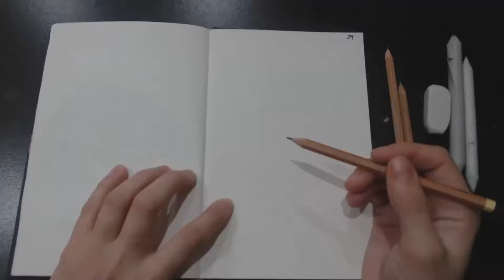Christmas drawing challenge day 4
Song featured:

O Channukah by Jingle Punks